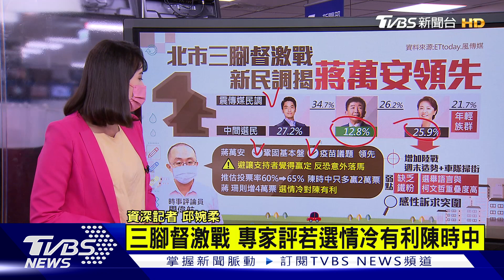北市三腳督最後警訊 倒數14天 藍綠隔淡水河造勢【TVBS說新聞】20221112